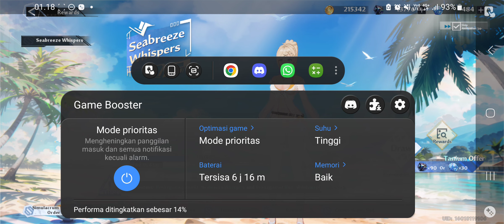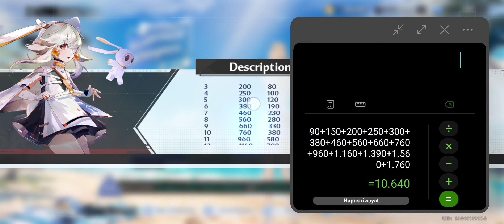HOOOOT !!! Seabreeze WishPers Gacha Kostum Limited【 TOWER OF FANTASY 】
Kostum Wanderer (karakter Utama) sangatt HOT!!!  Biaya Dark Crystal semaximalnya diperlukan sekitar 10610 kalau ga mau ambil resiko gacha Gw sendiri Ga sampe segitu habis DC nya jadi Tonton selengkapnyaa .